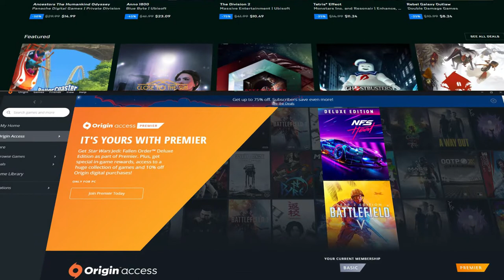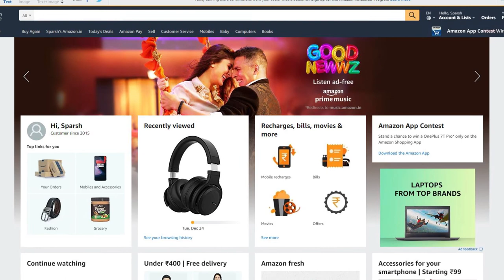Top 10 PC Games you Might miss in winter Sales but definitely should not | winter Sale India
Credits for Editing - Khushboo Sharma
Find her on Instagram - khushboo_sharma28

Best  Gaming Laptops in all budgets
ASUS TUF FX505DY-BQ002T
ASUS TUF Gaming FX505DT
Lenovo Legion Y540 9th Gen Core Intel I5 15.6 inch FHD Gaming Laptop
MSI Gaming GL63 9SD-1045IN
ASUS TUF Gaming FX505DV 15.6" FHD 120Hz Laptop
MSI Gaming GL63 9SDK-802IN 2019
ASUS ROG Strix Hero III G531GU

Best Budget 1080P gaming monitors December 2019
5)Acer Nitro QG221Q 21.5 Inch Full HD Gaming Monitor
4) LG 24 inch Gaming Monitor 24MP59G
3)Acer KG241QP 23.6" 1 MS 144 Hz Gaming Monitor
2) Acer VG240Y 1 MS 144Hz Gaming Monitor
1) AOC C24G1 23.6" Curved Gaming LED Monitor
Top 5 Best Mouse for Budget Gaming

Redragon Invader M719 Wired USB Gaming Mouse-10000 DPI (Black)
Redragon Pegasus M705 Wired USB Gaming Mouse -7200 DPI (Black)
Logitech G300s Optical Gaming Mouse (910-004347)
Redragon Smilodon M605 2000 DPI Gaming Mouse (Black)

My Mic
MY SECONDARY MONITOR
My Mouse
My Mouse Pad
My Keyboard

Ryzen 3 3200g
Ryzen 5 3400g
Ryzen 5 3500
Ryzen 5 3600
Ryzen 7 3700x
Ryzen 7 3800x
Ryzen 9 3900x

when you buy things using the links above, it helps my channel and me as well as I get a cut from whatever you shop, Thanks a lot if you are shopping using my links.

If you feel like supporting me directly, you can help my work directly by donating

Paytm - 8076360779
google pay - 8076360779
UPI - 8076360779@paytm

your name would be featured in my next video for supporting me directly Thank you for your continuous love and support
This is a channel where we talk about the latest tech related news about games, consoles and especially PC, speculations are really fun to do trust me so subscribe if that's your thing and when you do leave a comment to let me know that you did so that I can personally tell you how great you are and how much I love you and leave a like on the video if you feel like it and share them with your friends if they are into nerdy things as well